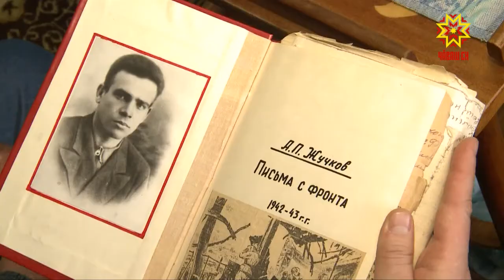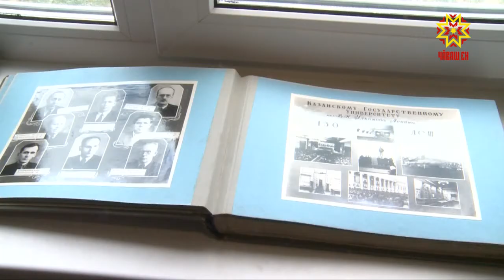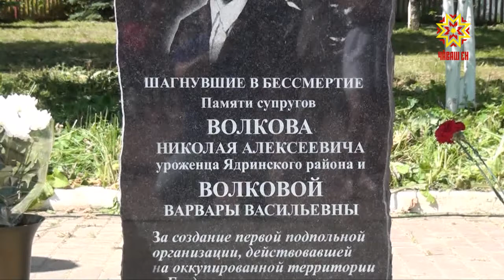Республика 22.06.2018 на русском языке. Вечерний выпуск